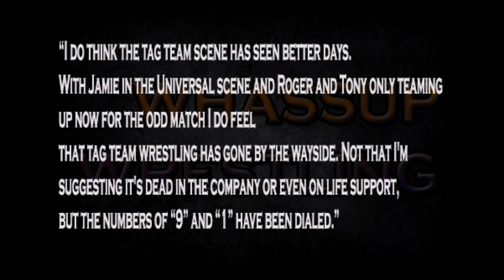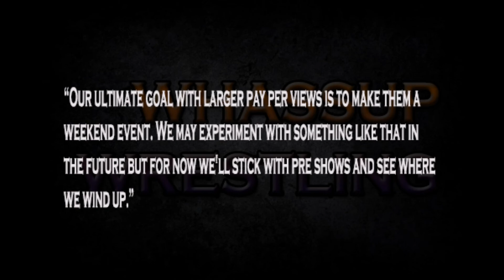News (24-08-22)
My first attempt at a news story. Hope you enjoy!

00:00 Intro
00:12 VixXxen News (Summerslam, Backlash, etc.)
02:46 Pimp Daddy Update
03:14 Tag Team Turmoil
04:03 Summerslam Pre show